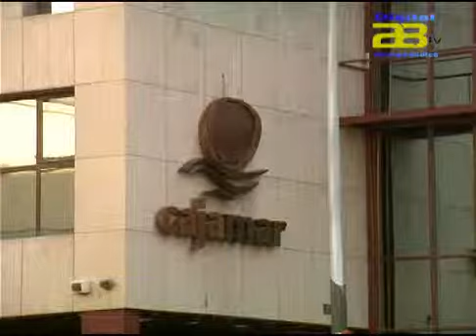Almería Noticias Digital 28 TV - Cajamar presenta a sus socios el informe de gestión de 2013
Cajamar va a someter esta tarde al designio de sus socios el informe de gestión de los órganos directivos de la entidad y las cuentas anuales correspondientes al ejercicio 2013.
Dichos documentos  darán luz verde a la marcha de una Cajamar más grande que nunca y con mayor peso en el ámbito financiero cooperativo en su historia.